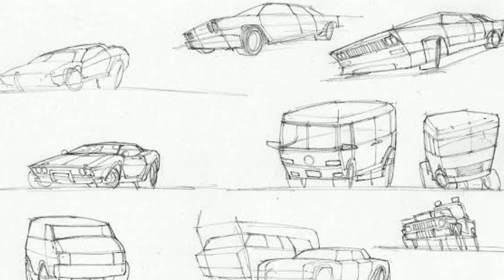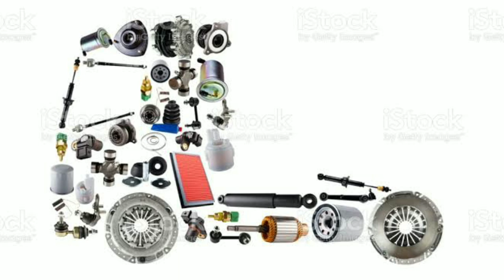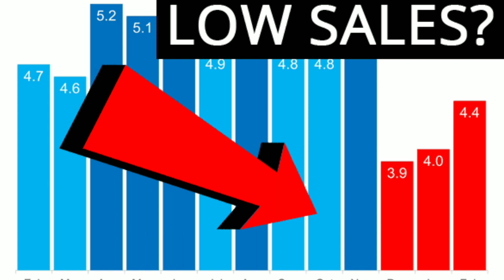WHY MAN TRUCKS FAILED IN INDIA | CASE STUDY